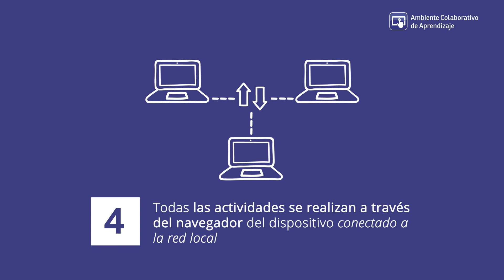¿Cómo funciona ACA?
Contar con un ambiente colaborativo en el aula implica grandes oportunidades para los docentes y los alumnos, tanto en la planificación de clases como en su puesta en práctica. Aquí te contamos cómo funciona el Ambiente Colaborativo de Colegium en 4 pasos.